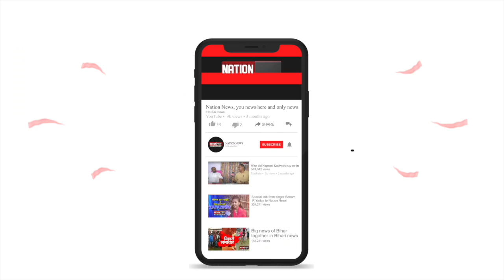Patna के युवक की Madhy Pradesh में ट्रेन दुर्घटना में मौत। छुट्टी के बाद Duty Join करने जा रहा मृतक